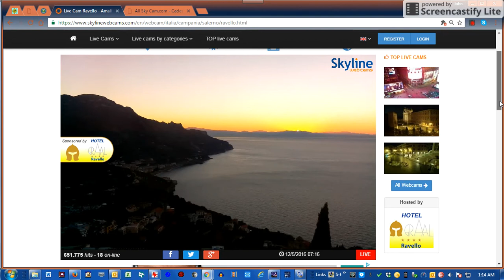REVELLO AMALFI COAST ITALY DOUBLE SUN & ENERGY BURSTS OF BLINDING LIGHT 12 05 2016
You will see a double Sun occur on Right side of Sun, and then minutes later, a smaller 3rd glowing Object onb Left side for breif Minutes!!

Praise God for his FULL MEASURE. and in Wonderment of Time through the ages, of what may be forthcoming fron the Biblical Scriptures.

Pweace & Love for you & Your Soul!!

Will Bradford
West MI, USA